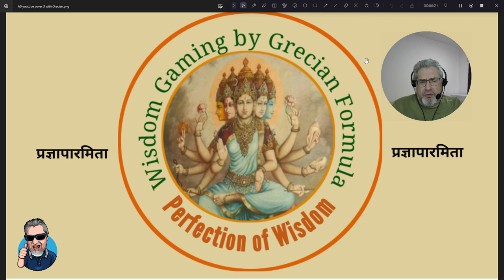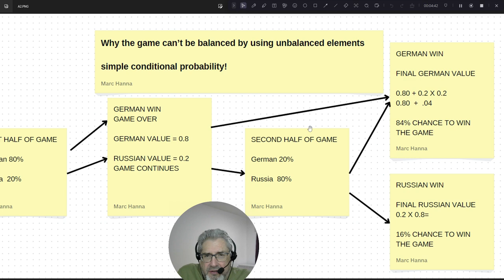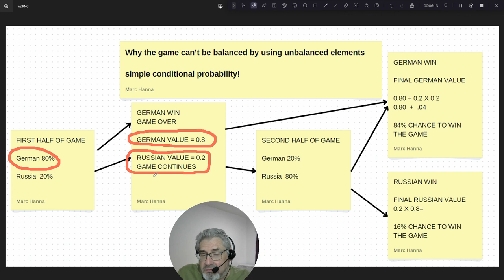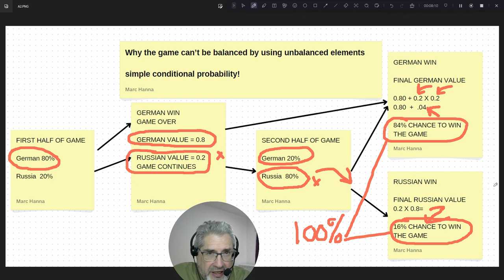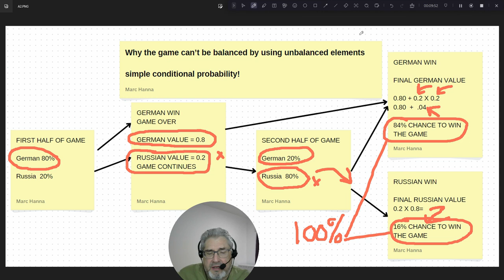Russia Besieged Analysis Game Balance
This video discusses game balance, game balancing techniques, and 3:1 attacks in Russia Besieged.